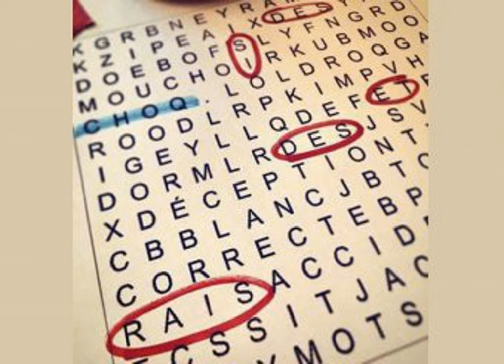À la recherche de Marie-Pier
Bons messieurs et gentes dames, pour sa 250e émission, Des si et des rais laisse place à son grand spécial Donjons et Dragons!  Suite à leurs aventures du 21 mars 2015, Rita la prêtresse, Maggie la Magie et Barbe Pensante le nain alcoolique allient leurs forces à Gluon l'orbe gélatineux pour retrouver Marie-Pier, la fille de Léo-Paul!  Arriveront-ils à leurs fins?  Monteront-ils encore une fois de niveau?  La suite vous surprendra!